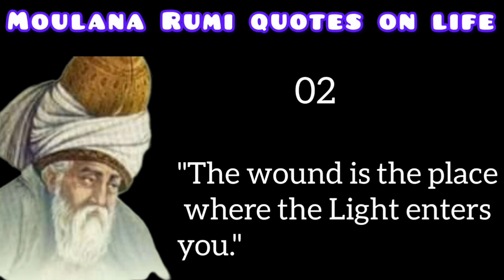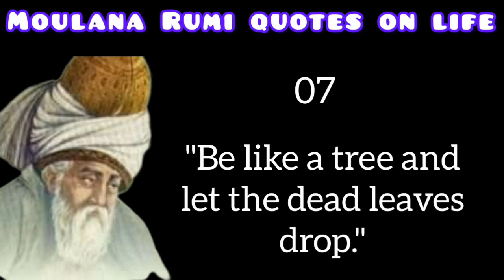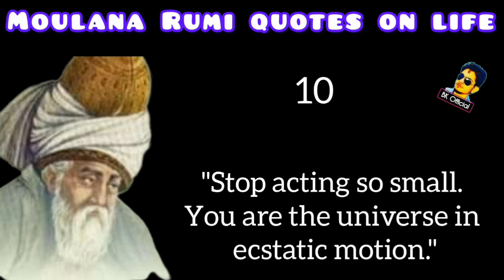Moulana Rumi Most inspiring quotes on life. @BKOfficialVlog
Moulana Rumi Most inspiring quotes on life.

Maulana Rumi, also known as Jalal ad-Din Muhammad Rumi, was a 13th-century Persian poet, scholar, and Sufi mystic. He is widely considered one of the greatest poets of all time and is particularly revered in Islamic culture.

Best quotes of Moulana Rumi
Best life quotes of Rumi.
Best life lesson quotes of moulana Rumi.